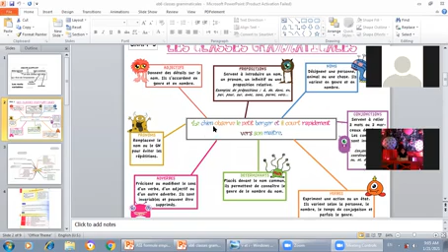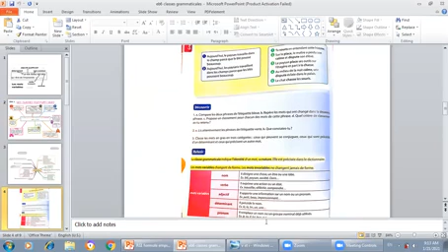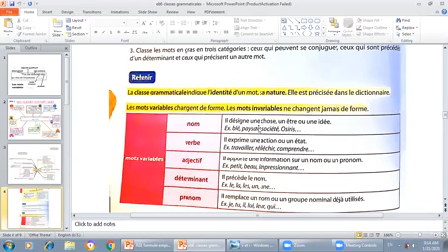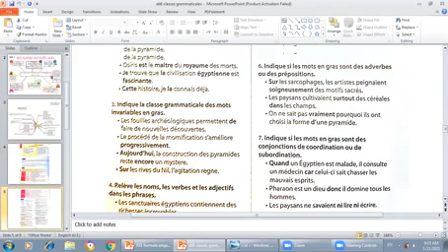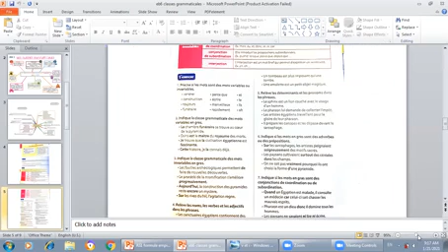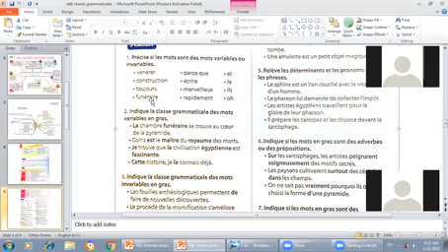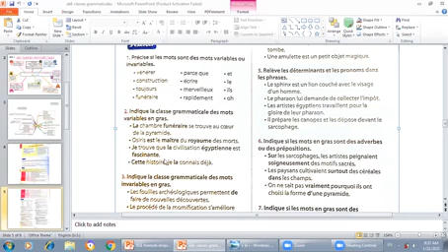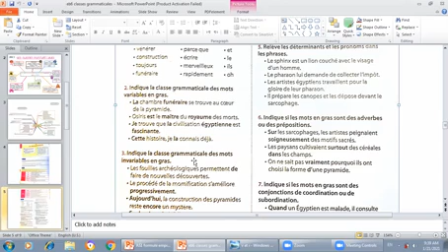eb6 suite classes grammaticales